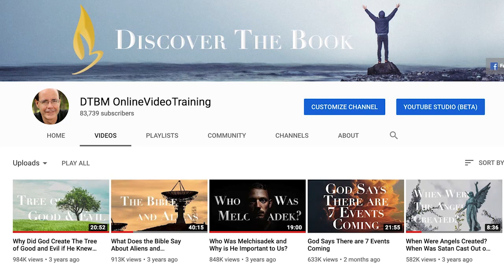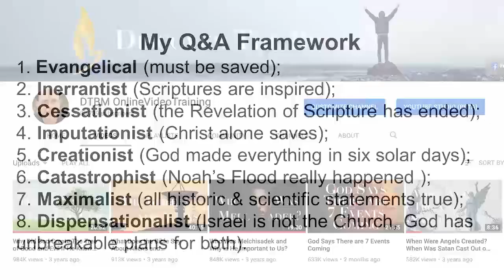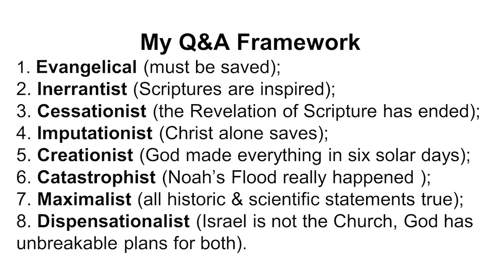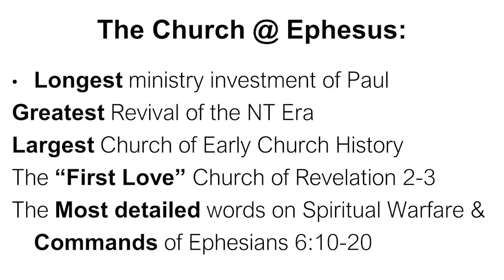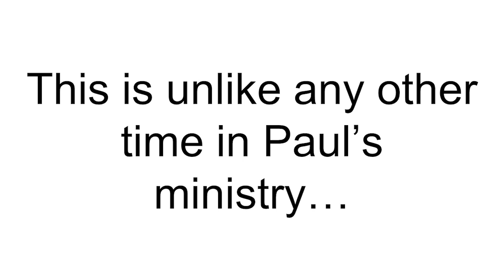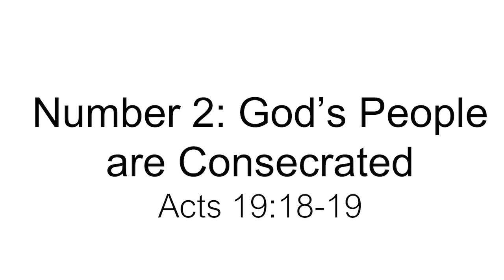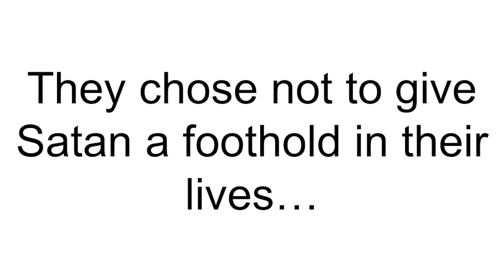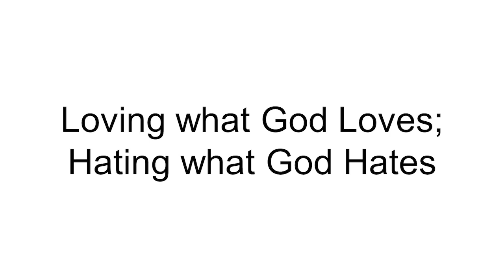CLW-04 CMDA2019 The 3 SECRETS of Christ's MOST POWERFUL CHURCH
The saints of Ephesus overcame the same pressures facing us as believers today: a pleasure-seeking culture, a mind-assaulting media, and a materialism-dominated way of life. For forty years, Ephesus had stood as a beacon of Christ in one of the darkest places in the Roman Empire.  And this is Jesus’ most powerful church.

CMDA2019 - CLW-04